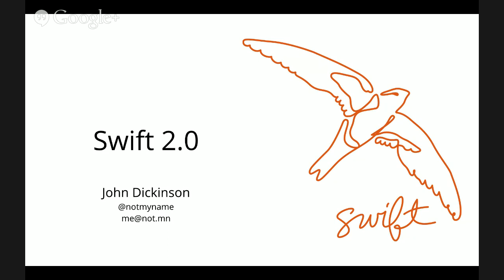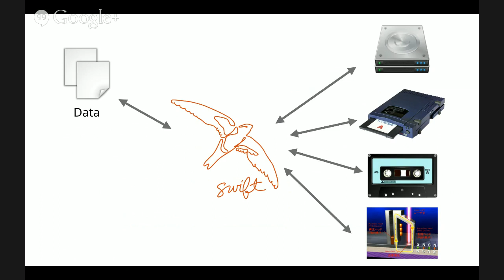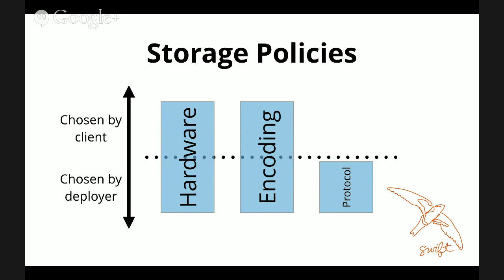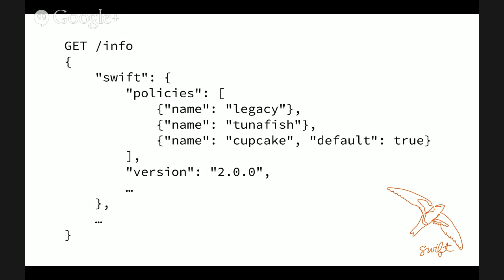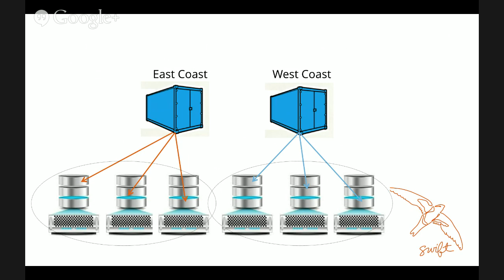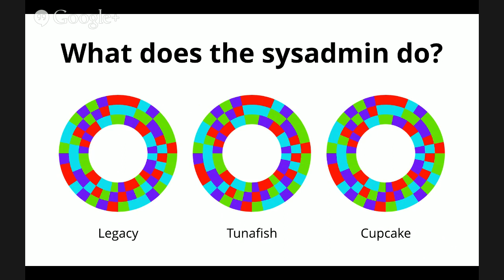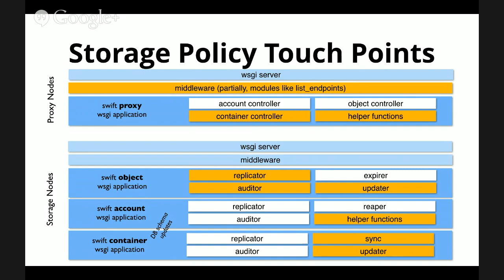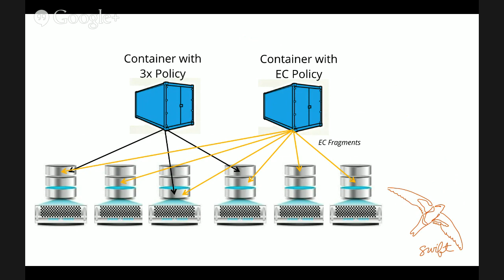Swift 2.0 Released – Now with Storage Policies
You can chat with us and submit your questions via IRC: OpenStack-Community @Freenode or via Twitter @OpenStack_OM